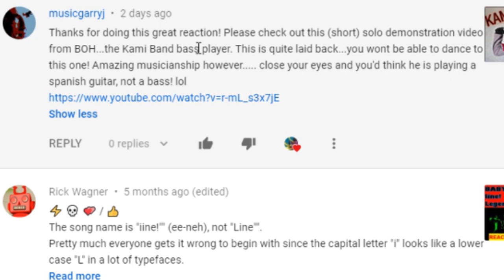BABYMETAL BASSIST BOH Bass Play Demonstration (Reaction)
A Welcome! This is my first time reacting to a solo bass performance by BOH, who is known to be a bassist for the Japanese Kawaii-metal band, BABYMETAL. Bohte Daisuke the 6 String God of Bass, better known as BOH, was born on August 14, 1982 in Asahikawa, Kamiwaka a subprefecture in Hokkaido. Asahikawa is the second largest city in Hokkaido after Sapporo.
BOH became interested in guitar and bass at a young age. When he was fifteen he began playing 4 string bass and started his first high school rock band. Since the beginning his bass playing has been influenced by his favorite bassists Billy Sheehan and Victor Wooten. His high school band played covers of their favorite bands and he would usually join other bands to play covers of other popular artists.

At 18 years old, BOH began playing the 6 string bass due mostly for his love and admiration of Billy Sheehans shredding and chordal play on the 6 string.